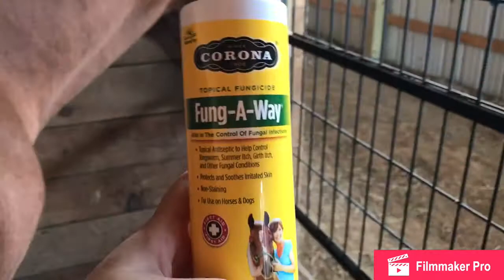Barn Vlog: Riding Lindy Lou and Organizing Horse Trailer